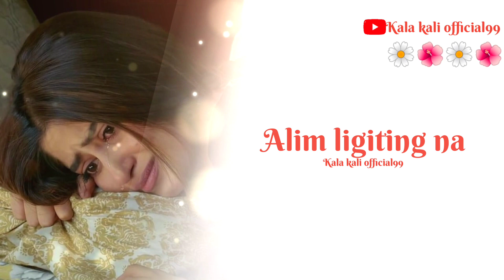e med dag alam nigina//new santali status video //santali ringtone //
New Santali sad song